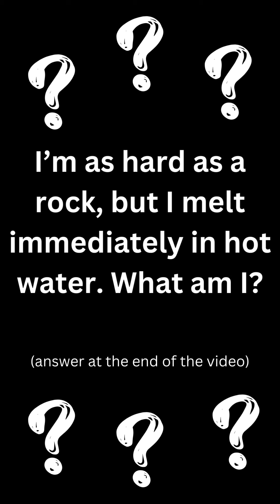Riddle 101, Can you solve the riddle before the game is over?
Can you solve the riddle before the level is complete on the game. Playing Sudoku on my phone.  Riddle is at the top of the game being played. You have about a minute until the game is over before the answer appears at the end of the video. Can you solve it before the answer appears at the end? :)
strategy game | puzzle game | game | games | gaming | gaming video| riddles